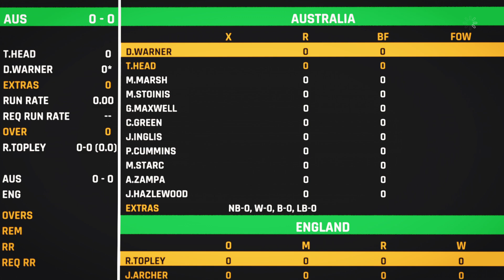AUSTRALIA WINS IN A THRILLER💥 | AUS VS ENG HIGHLIGHTS | CRICKET 24 | T20 WC 2024 USA & WI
This is just a 5 over game between AUS & ENG

Incredible bowling performances by WARNER, HEAD, BUTTLER & SALT

Rate your favt. moment from the match !